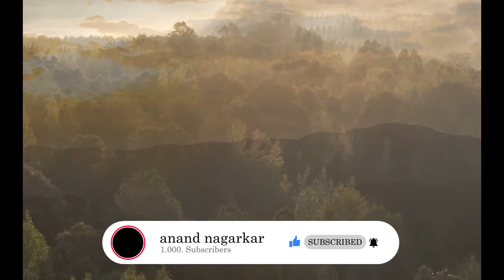Sunset Relaxing Sleep Music: Ocean Waves, Relaxing Music, Sleeping Music, Calming Music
Relaxing sleep music with ocean waves that hopefully makes you fall asleep fast. I make relaxing music, sleeping music, relaxation music, calming music, meditation music and a lot more. Come and feel comfortable observing breathtaking sunset landscapes and beautiful sunset views in the quiet of your home, work or where you feel more relaxed for it. Allow yourself to reach a state of relaxation listening to music while watching astonishing images